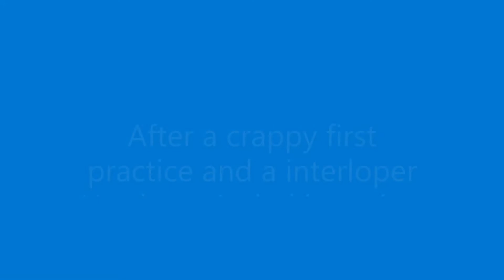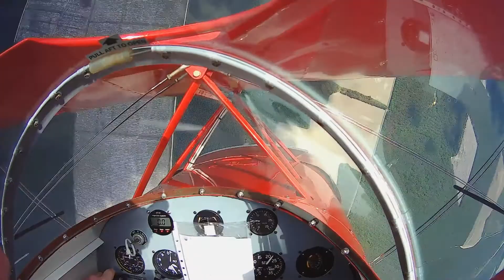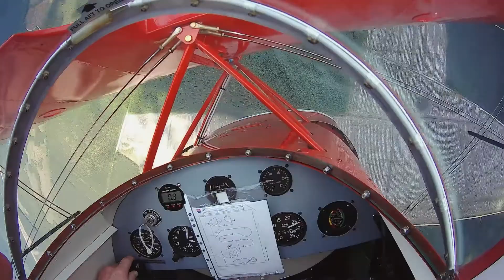5142021 Int Known 2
Running low on gas/time, skipped wag in after having an interloper on the previous attempt.  Still killing myself on roll direction and placement on the hammer-humpty cross-box portion.  Eased the G on the bottom of a loop that ends on a 45 upline... Happy with placement but that's about it.